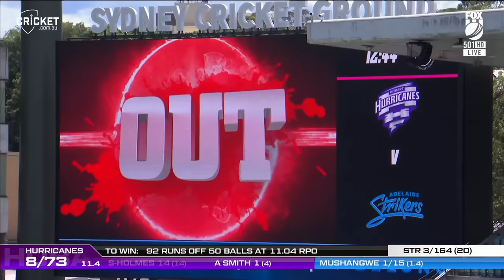Hobart Hurricanes v Adelaide Strikers | WBBL|09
The Hurricanes were chasing an unlikely win over the in-form Strikers to keep their WBBL season alive at the SCG